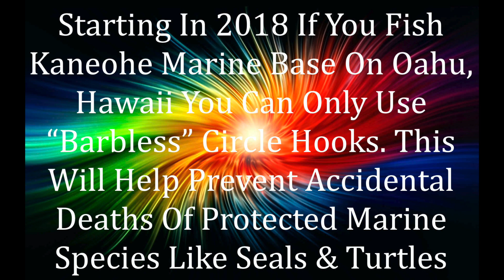Fishing Barbless Hooks Means Safer Catch & Releases!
Barbless Hooks Required Fishing at Marine Base!

On this day several anglers off on my right foul hooked a Monk Seal (have that on video), a locally protected endangered species. Another reason to fish & use barbless hooks. This was shot on a Marine Base where it is required to fish barbless. You can purchase barbless hooks but it only takes seconds to pinch the barb in.

If you look at one of the last pictures there's information on the bag to receive FREE barbless hooks!

Euro Nymph Competition Barbless Hooks 125pcs Multi-Pack (Includes All 5 Sizes)